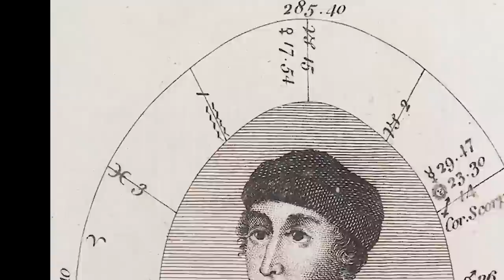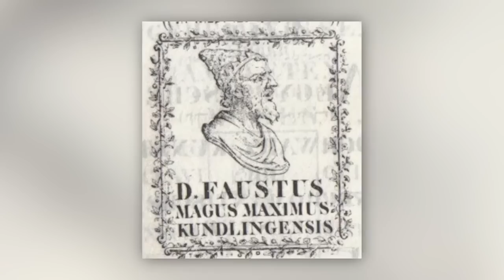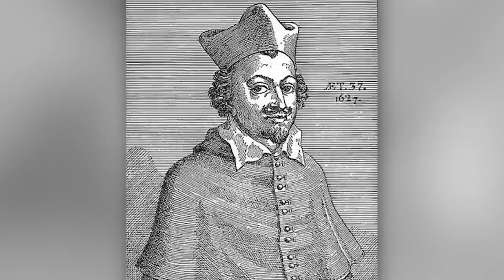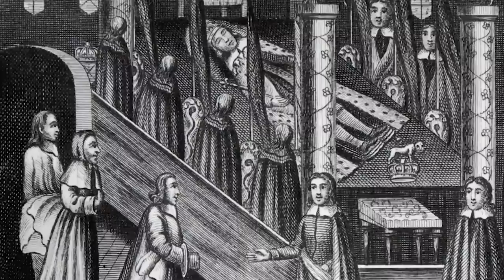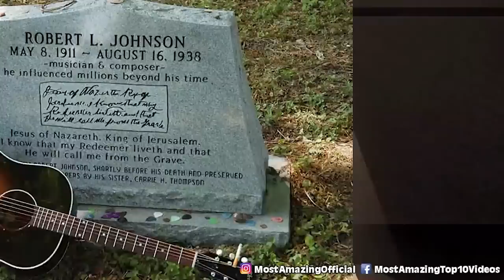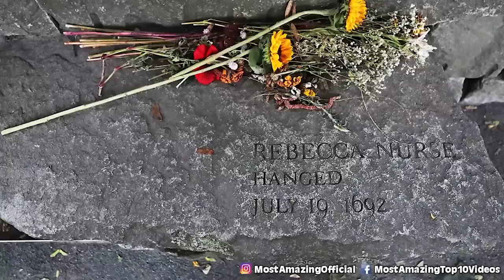REAL People In History Who Made A Deal With The Devil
These people decided to take the easy route and make a deal with the devil in order for them to get their fame and riches and power. However, the bill always comes due and these people will find out the hard way. The devil always comes for you when you're at your highest.